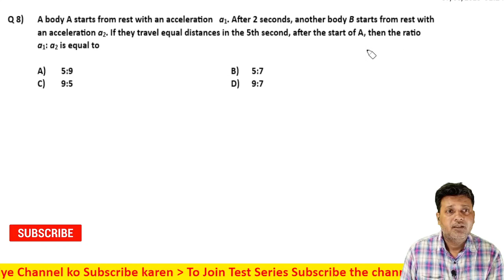8 Motion in Straight Line(Motion in 1D) Level 1 Test 3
criticalthinkingquestions graphicalquestionsMotion in Straight Line(Motion in 1D) Level 1 Test 3